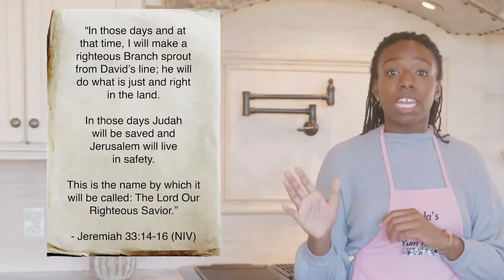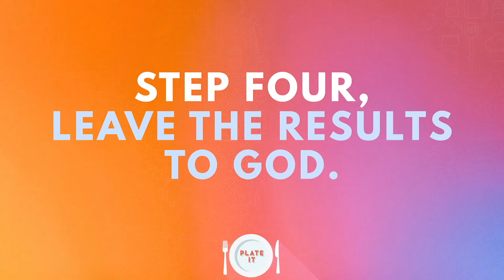Elementary Content | Plate It Series | Nov 28